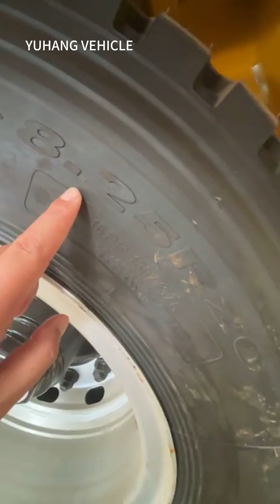4 Axle 100 Ton Heavy Duty Low Bed Trailer for Sale | Buy Mechanical Equipment Transport Semi Trailer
Our 4 axle 100 ton heavy-duty low bed trailer is a trailer specially designed for transporting overweight, oversized and more irregular cargo. It is usually used as a means of transportation for construction machinery, agricultural equipment, rail vehicles, and industrial materials.

In terms of heavy cargo transportation, lowbed trailer have more advantages and performance. It has a lower cargo loading platform, and the hydraulic ramp at the tail facilitates the rapid loading and unloading of cargo. At the same time, the lower center of gravity during transportation protects the cargo well.

4 axle low bed trailer greatly improve your work efficiency and reduce transportation costs, and have become a very popular transportation vehicle. According to the type of cargo and transportation requirements, we can provide you with low loader trailers of different specifications and different load levels.